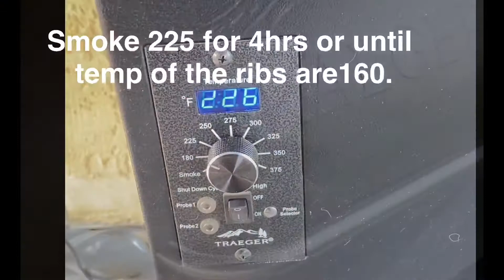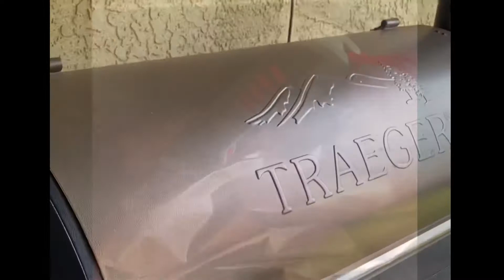How to smoke beef ribs|ປີ້ງຣົມຄວັນດູກຂ້າງງົວ